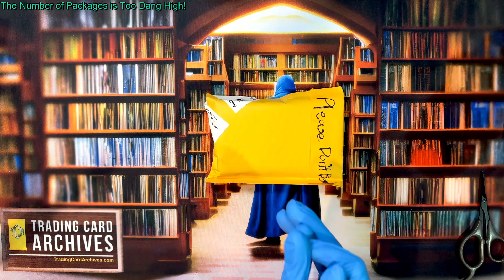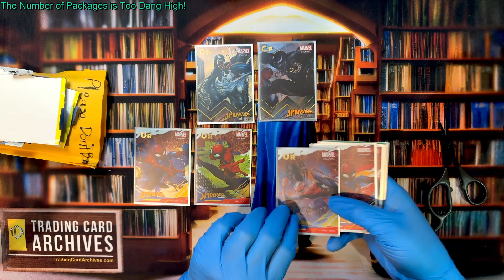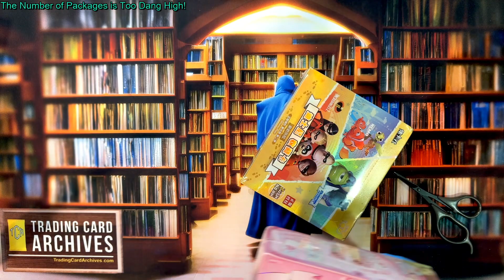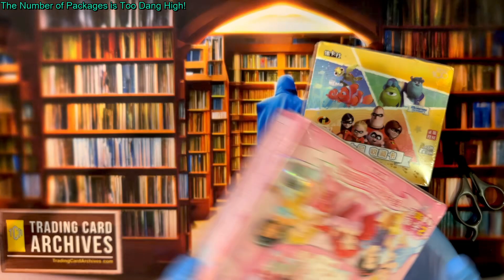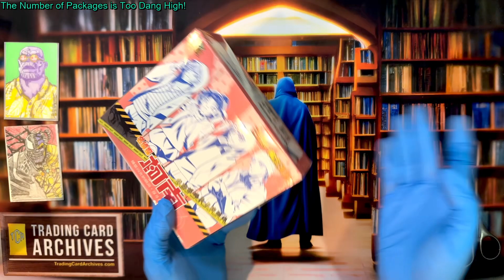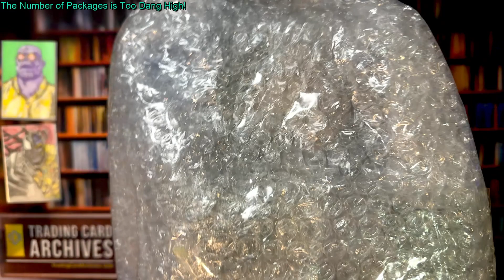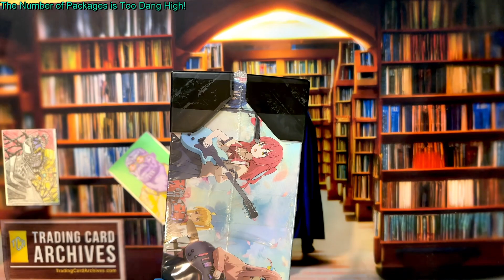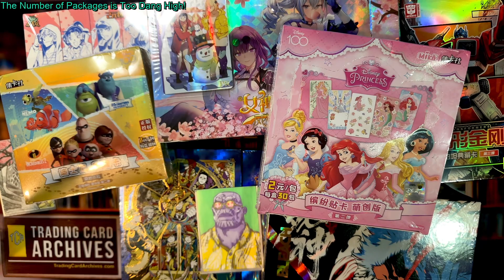7 More Sets For The Archives: It's Trading Card Mail Day Again! 💌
Ah mail day, who doesn't love it? We're filming on a Thursday cause we've just got way way too many packages to get through. There are more coming tomorrow lol. These are all anime tradingcards from aliexpress and then one trade package.